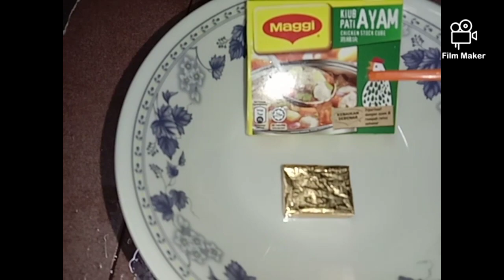Vegetable Soup😍👌 & Grilled Fish Stew😋👍/Yummy Food😍